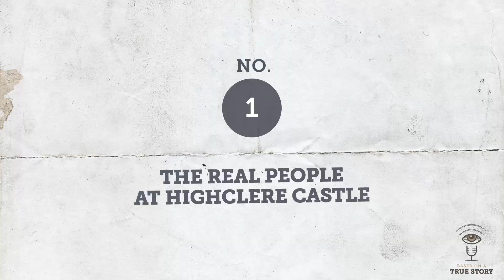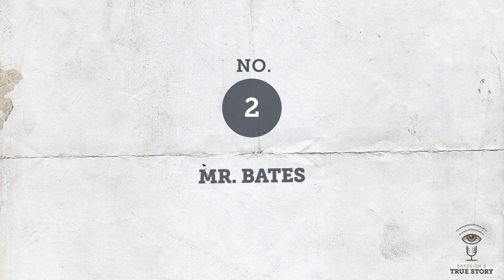5 things I learned about the historical accuracy of Downton Abbey from a historical expert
Recently, I was honored to have a chat with Lady Carnarvon about the historical accuracy of the movie and TV series Downton Abbey.

If you haven't had time to listen to the full interview yet, here's a quick recap of 5 things I learned from Lady Carnarvon about the historical accuracy of Downton Abbey.